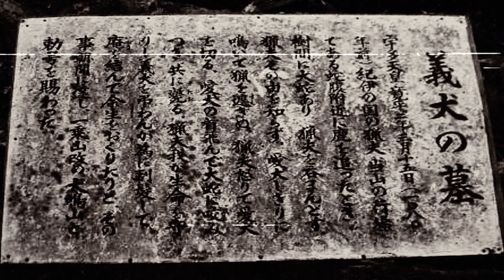LA CIUDAD PERDIDA DE JAPÓN // INUNAKI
Te invito a seguirme en mis demás redes, para así poder brindarte un mejor contenido en el canal! :)